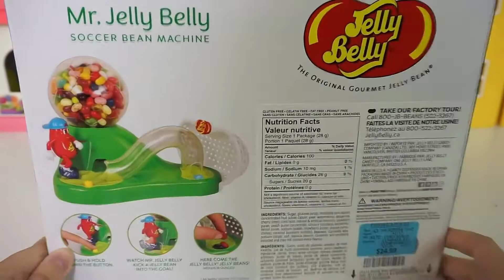Dolls and Jelly Bean, Jelly Bean Candy Machine Toys that can play Parent child Video HD online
Hashtags on MrBoomba